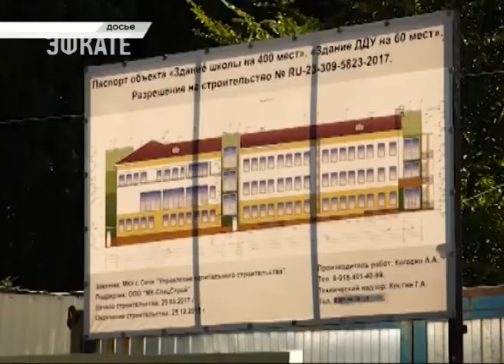В Сочи строителей поздравили с профессиональным праздником. Новости Эфкате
День строителя вот уже более полувека отмечают во второе воскресенье августа по всей стране. В Сочи строителей чествовали в Зале органной и камерной музыки.

В Зале — представители как её часто называют самой мирной из всех профессий — строители: архитекторы, подрядчики, инженеры, рабочие. Сегодня они принимали поздравления от руководства города. Отличившиеся представители отрасли получили благодарственные письма за труд на благо города. Ведь во многом благодаря усилиям строителей, Сочи стал одним из самых красивых курортов мира. Это город, в котором комфортно не только отдыхать, но и жить.

Сочи. Новости.
Телеканал Эфкате.